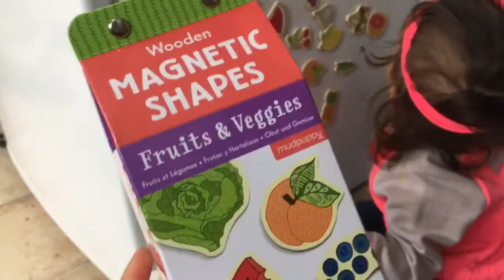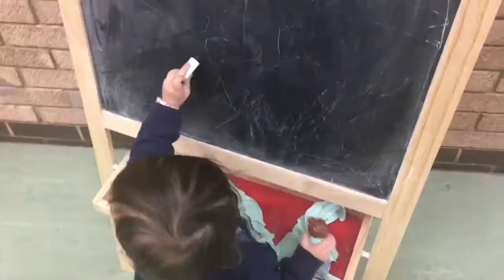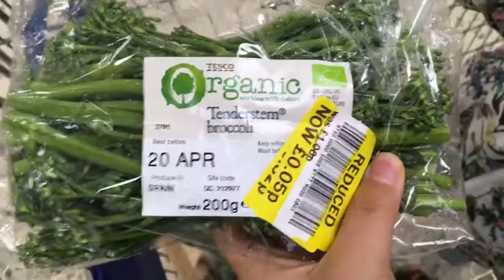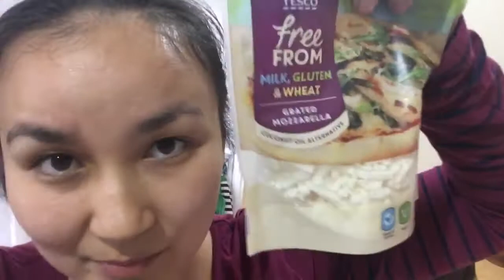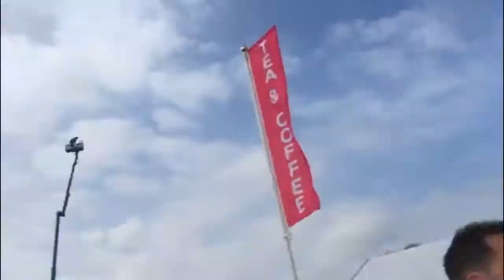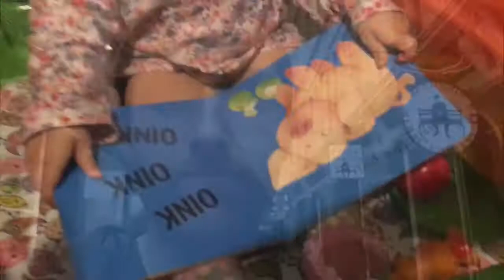VLOG - Running The London Marathon